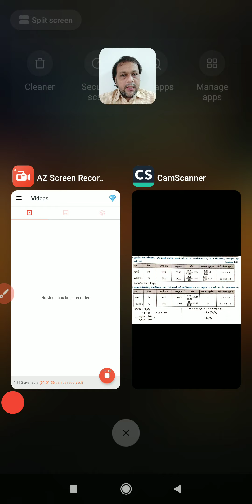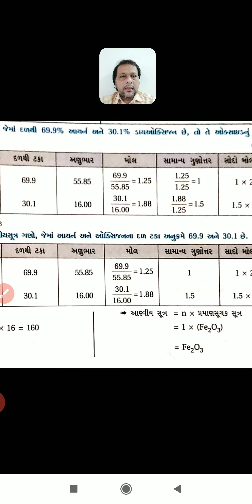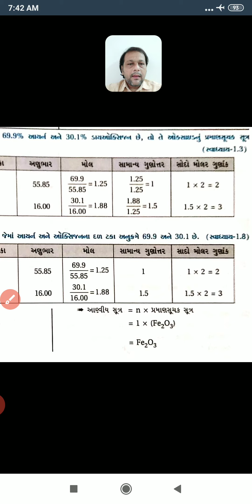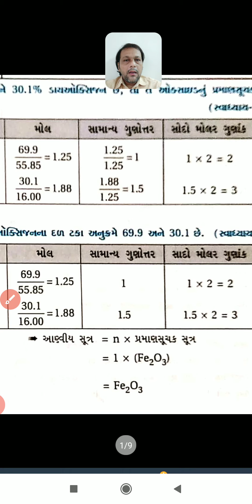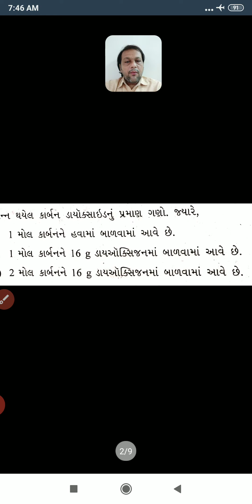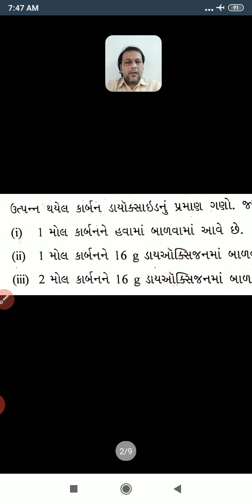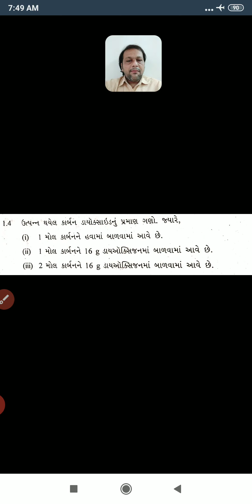Sunny shah sir chemistry std 11 ch 1 lecture 10